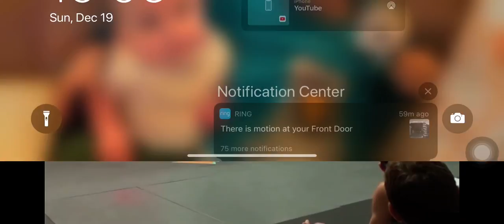10th planet east coast duals finals Longisland vs Montreal 185lb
Mounted triangle finish